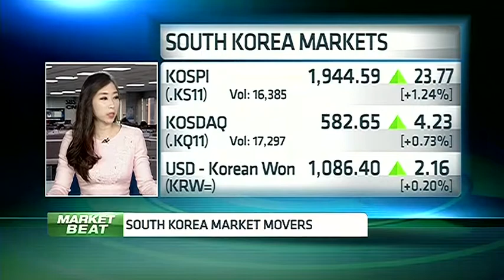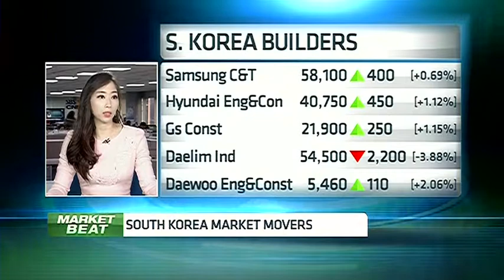150123 CNBC ASIA Korea Builders 건설업종 윤혜준 JUNE YOON. CNBC